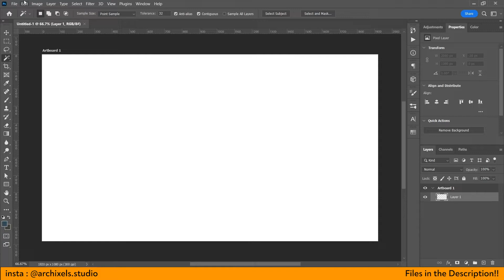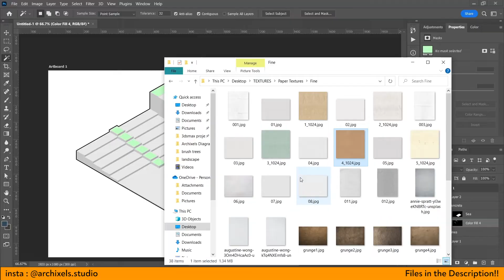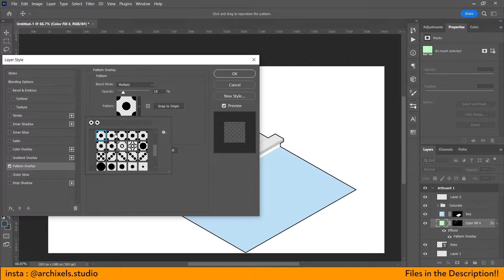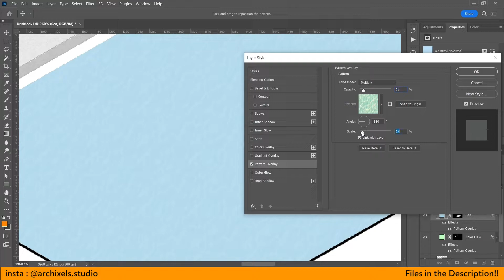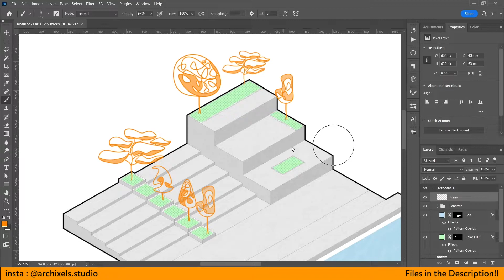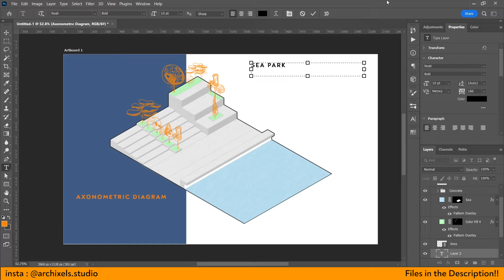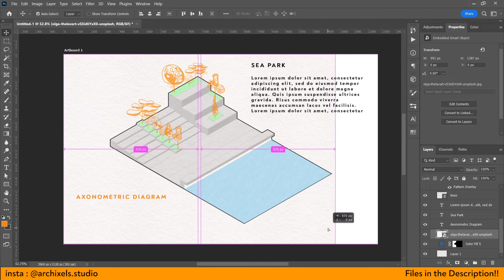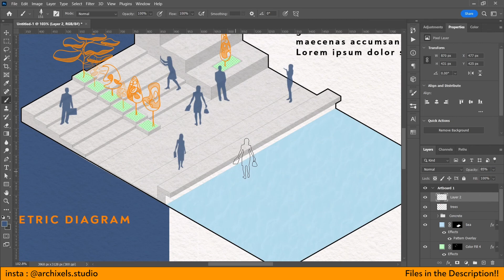Photoshop Axonometric Diagram [Free Tree Brushes]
Creating a simple axonometric diagram with photoshop.

Get freeTree Brushes used in this video